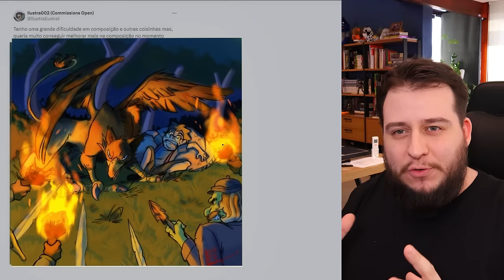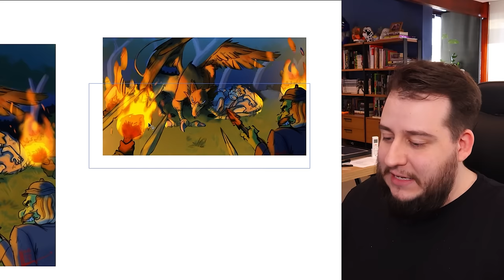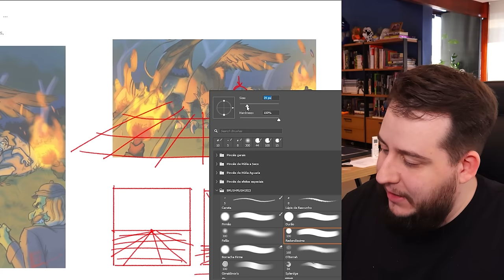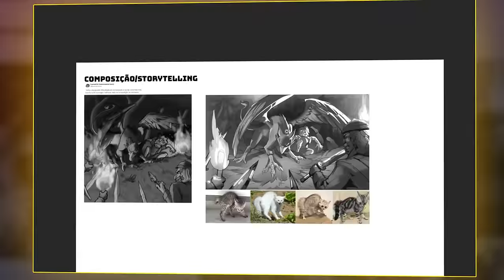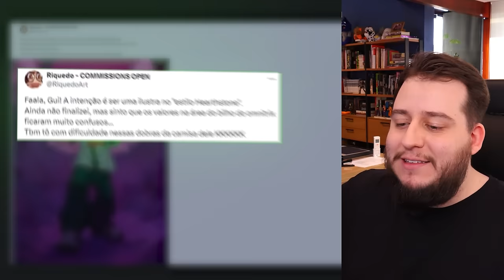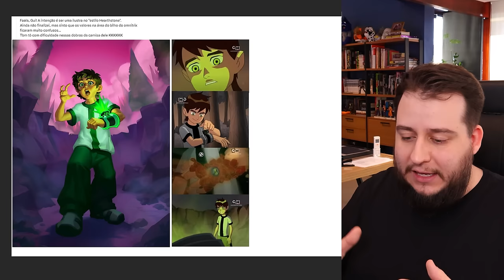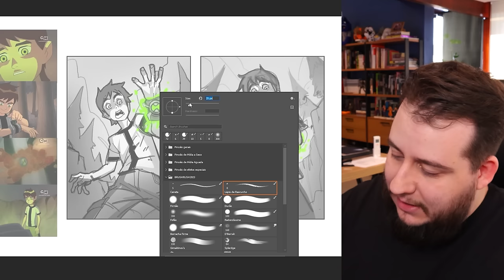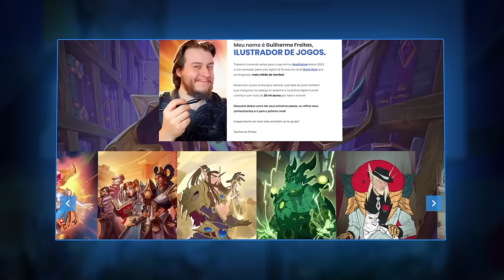Dicas de COMPOSIÇÃO com ARTE dos INSCRITOS! Pintura Digital e Ilustração!